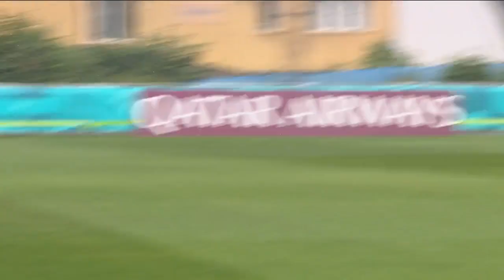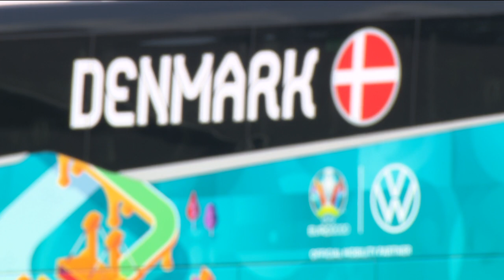Denmark Players Train Ahead Of Russia Clash - Russia v Denmark - Euro 2020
@UEFA 2021